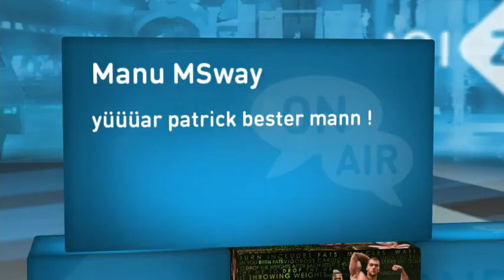ProBroArmy im grossen Interview Deutsch (3/3)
ProBroArmy Deutsch Part3

joizid:3813205